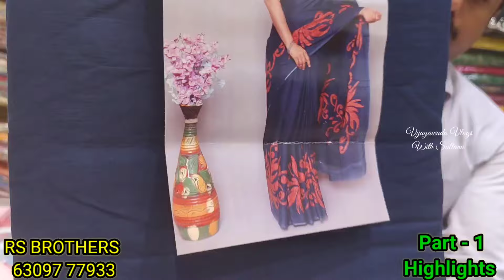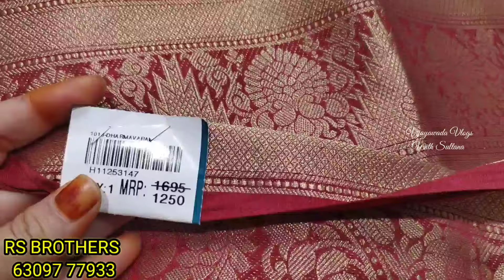vijayawada RS BROTHERS లో ఫ్యాన్సీ & పట్టు చీరలపై 1+1 ఆఫర్స్ 🤩 Courier Available 👍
syedsultana1

RS BROTHERS What's up Number :-

Address of RS-BROTHERS :-
40-1-44 MG Road Labbipet Venkateshwarapuram, Vijayawada, Andhra Pradesh 520010